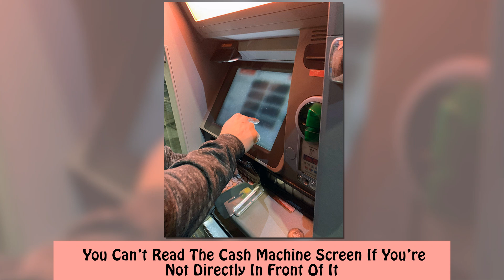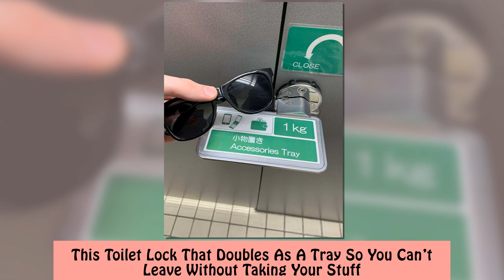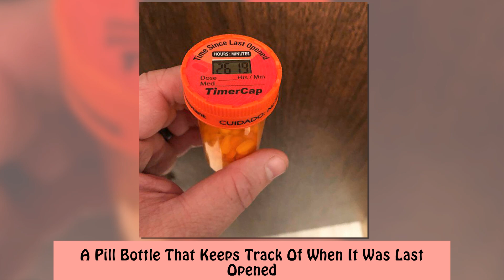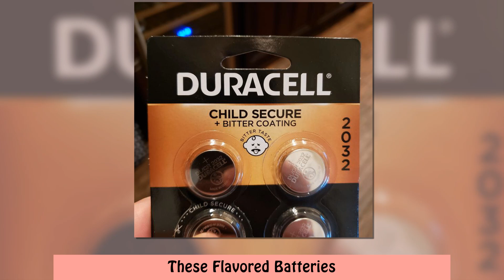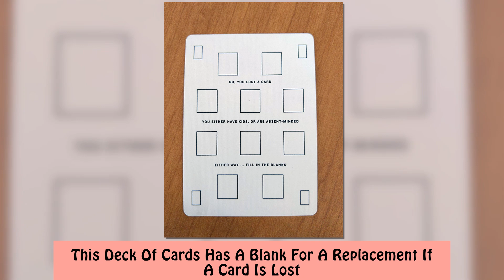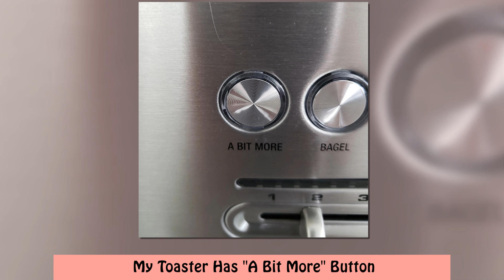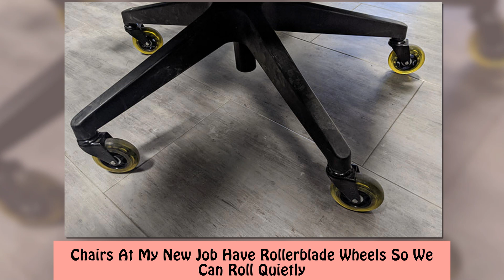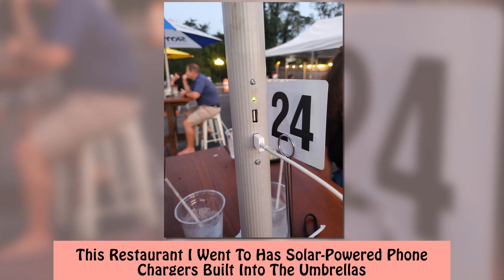Genius Solutions To Everyday Problems That You Probably Didn’t Know Existed